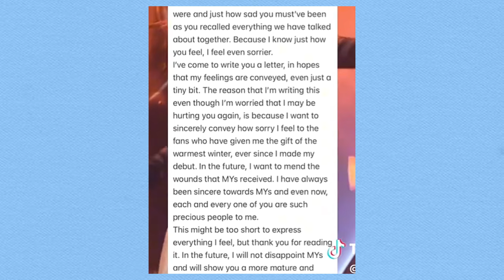Responding to Sultry Film Kpop Updates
Insomnia